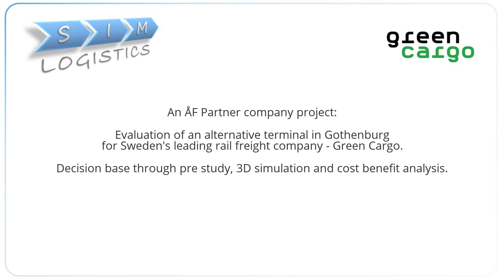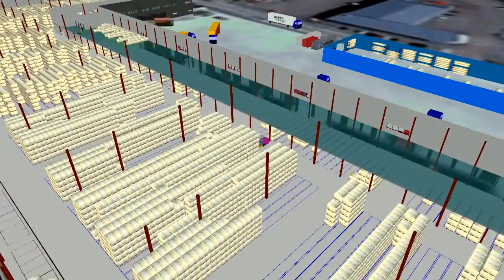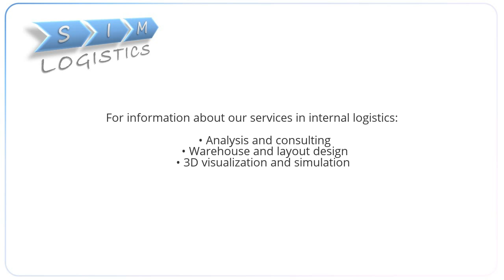Sim Logistics customer project - Green Cargo.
Sim Logistics has as a partner company to ÅF evaluated an alternative terminal building for Green Cargo in Gothenburg.

The business has first been studied and goods flows data collected and compiled in a pre-study. Subsequently, all income and expenses for operation on the property have carefully been calculated and analyzed in a cost/benefit analysis. 3D simulation was used to obtain resource requirements and costs of staffing and equipment.

for more information.

About Sim Logistics AB:

Sim Logistics is an independent logistics consultancy company
specialized in internal logistics.

We offer our expertise and services within the following areas:

* Warehouse analysis and Flow Simulation.
* Dimensioning and Design of Warehouse Buildings and Layout.
* Visualization and Animation of Internal Logistics.

for more information.